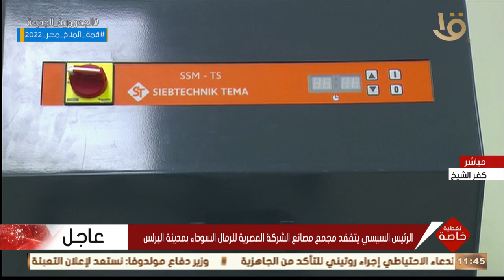تغطية خاصة | الرئيس السيسي يطلع على دورة العمل في مصانع الرمال السوداء بمبنى المعامل والبحوث